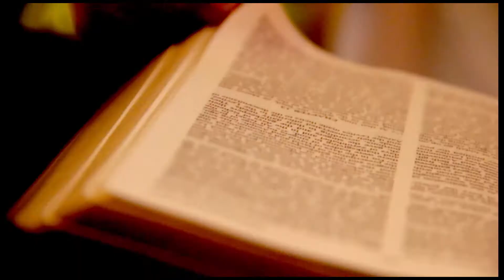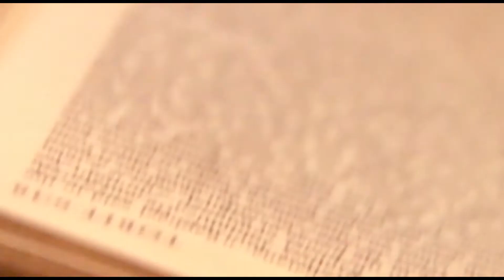Pull Out First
Hip Hop serving as social commentary for Chicago's murder rate